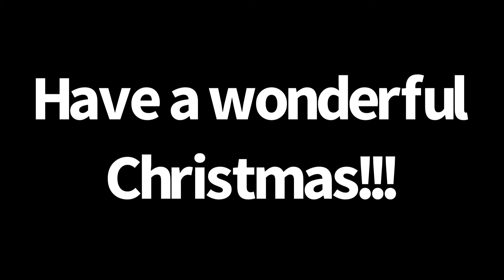Christmas Eve and Christmas! (Vlog #8)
Hi diamonds! Today we celebrate Christmas Eve and Christmas!! Join us in the holiday spirit! I hope you all have a wonderful Christmas! DESCRIPTION CHALLENGE: Enjoy the holidays!

Art channel: The Everything Art

Layla’s channel: Fun with Layla